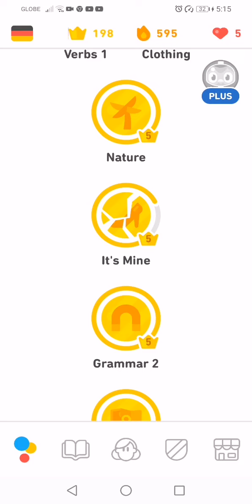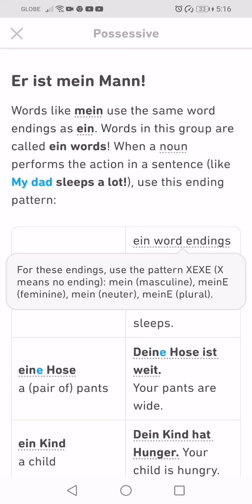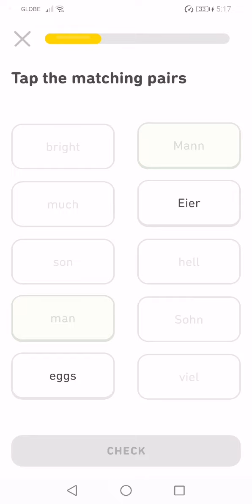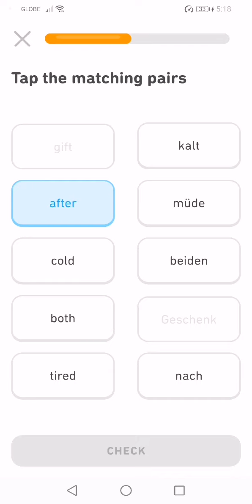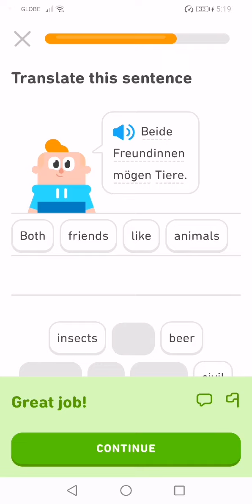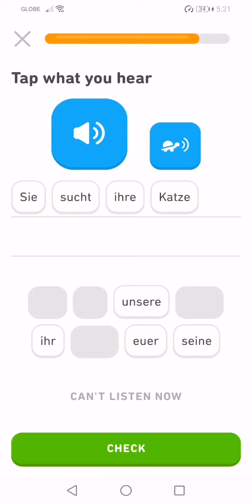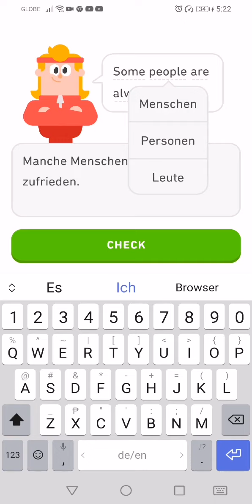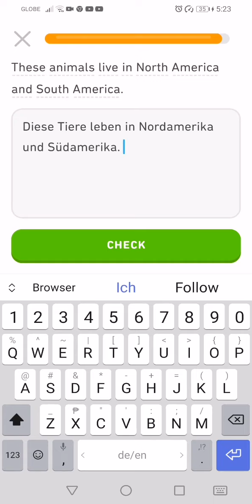Let's Learn German With Duolingo | Episode 17